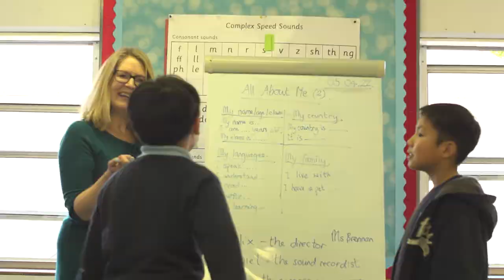Better Bilingual Promo: Our vision & mission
In this short film, Catherine Brennan, Director of Better Bilingual in Bristol, explains the vision and mission behind this small social enterprise with big aspirations for equity in education.

With thanks to the talented group of UWE film-making students who produced this film and to the staff and pupils of St John's Primary School.